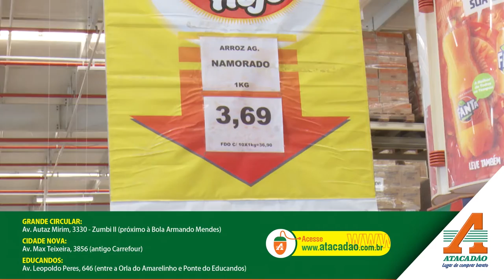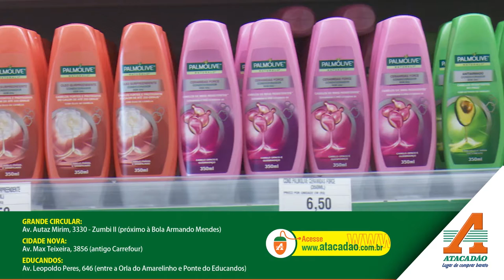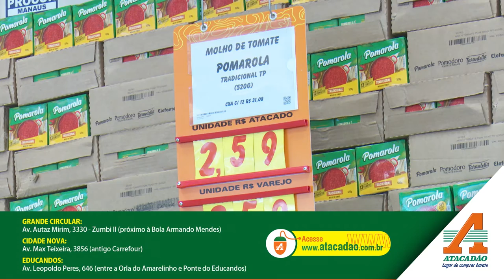Programa Aqui Tem - 22 08 2020 (3º BLOCO)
ATACADÃO (I)